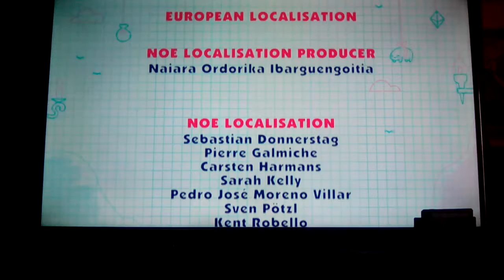The finale! (Snipperclips #9)